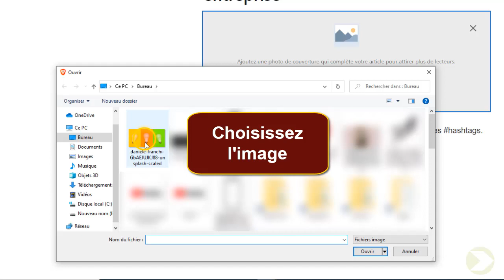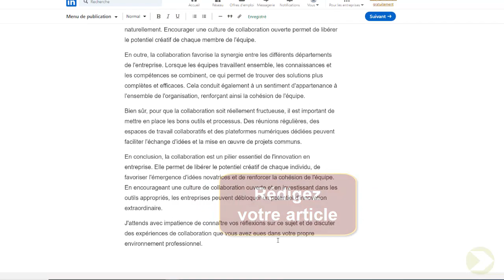Comment publier un article sur LinkedIn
Si vous cherchiez un moyen d'apprendre comment publier  ne vous inquiétez plus : nous sommes là pour ça

Comment publier un article LinkedIn
Les réseaux sociaux sont devenus de plus en plus populaires ces dernières années, et LinkedIn est sans aucun doute l'un des plus importANTS. si vous êtes à la recherche d'une façon simple et rapide de partager vos articles sur ce réseau social, vous êtes au bon endroit ! dans cette vidéo, nous allons vous montrer comment publier un article sur LinkedIn, et ce, en quelques étapes simples. Alors comment poster sur LinkedIn ?

Alors découvrons en détail comment publier un article LinkedIn

Publier un article sur LinkedIn
Publier un article sur LinkedIn est une Excellente façon de partager vos pensées, vos savoirs et vos compétences avec des millions d'utilisateurs. cela permet de créer une présence plus visible et de développer votre réseau. pour publier un article, vous devez créer un compte sur LinkedIn, écrire votre article et le télécharger sur la plateforme. vous pouvez ensuite le partager avec votre réseau et le promouvoir pour obtenir des commentaires et des partages. une fois l'article publié, vous pouvez continuer à partager et à interagir avec vos abonnés en leur envoyant des mises à jour et des notifications.

Publier un article
Voici comment poster sur LinkedIn étape par étape
1- Connectez-vous à votre compte LinkedIn
2- Cliquez sur 'Rédiger un article'
3- Rédigez le titre de l'article
4-   Cliquez sur 'Charger' si vous ajoutez une image
5- Choisissez l'image
6- Cliquez sur 'Ouvrir'
7- Rédigez votre article
8- Cliquez sur 'Suivant'
9- Cliquez sur 'Publier
Voilà donc comment publier un article LinkedIn

J'espère que ce tutoriel vous a été très utile et que vous avez appris comment publier . Vous m'aiderez à faire plus de tutoriels !

Si vous avez des questions sur le sujet 'comment publier un article LinkedIn', Essayez de les poster sur la page des Commentaires.  Merci beaucoup pour votre soutien !

En partageant cette vidéo avec votre famille et vos amis, vous pouvez renforcer le soutien à notre chaine et leur faire apprendre comment publier

Tutoriel : comment publier un article sur LinkedIn

Rubrique : comment poster sur LinkedIn

Sujets similaires :